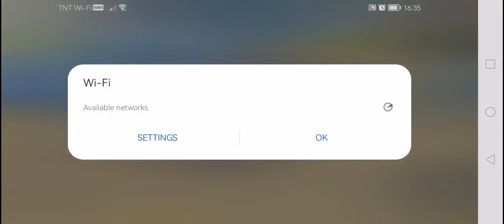bakbakan na naman mga idol